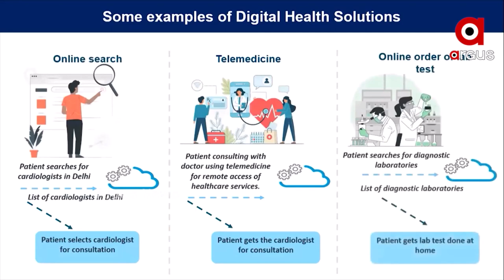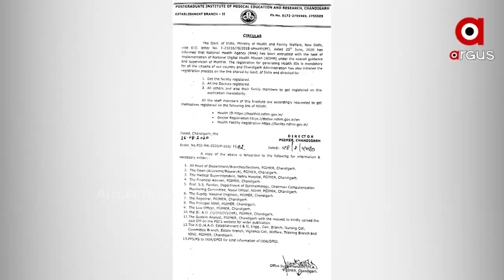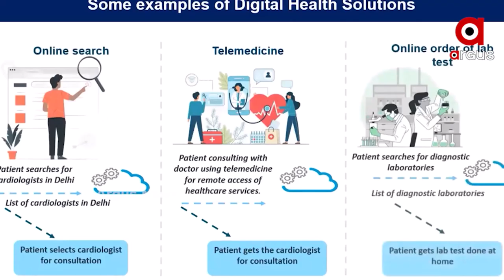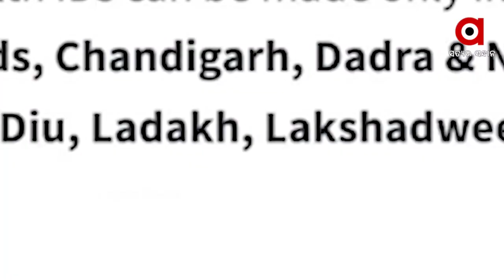ଖୋଲିଗଲା ରାଜ୍ୟ ସରକାରଙ୍କ BSKY ସ୍ମାର୍ଟ କାର୍ଡର ପୋଲ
କେନ୍ଦ୍ରୀୟ ଯୋଜନା ସମ୍ପୂର୍ଣ୍ଣ ଭାବେ କାର୍ଯ୍ୟକାରୀ ହେବା ପୂର୍ବରୁ ଚତୁରତାର ସହ ଏହାକୁ କପି କରି ଏକ ନଂ ହେବାକୁ ପ୍ରଚେଷ୍ଟା କରୁଥିଲେ ରାଜ୍ୟ ସରକାର । 2020 ମସିହା ଅଗଷ୍ଟ 15 ତାରିଖରେ ପ୍ରଧାନମନ୍ତ୍ରୀ ଦେଇଥିବା ଅଭିଭାଷଣ ସାମ୍ନାକୁ ଆସିବା ପରେ ଧରାପଡିଛି ରାଜ୍ୟ ସ୍ବାସ୍ଥ୍ୟ ବିଭାଗର ଚତୁରତା I